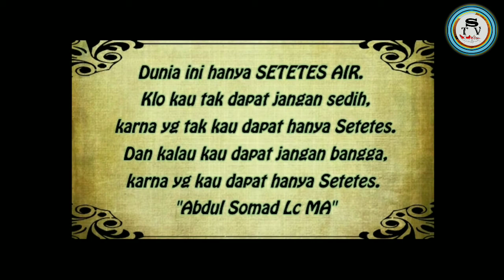Mayat Tersenyum....?? ini Penyebabnya@U. Abdul Somad#70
Ustadz Abdul Somad Series
Eps. 70
Mayat Tersenyum
ini alasannya...